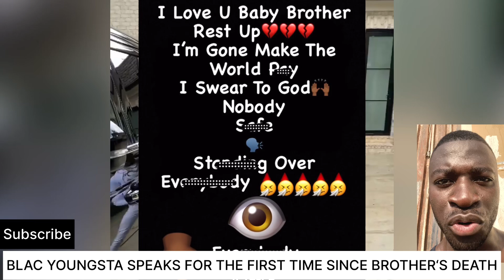FUNERAL: BLAC YOUNGSTA Has Spoken For The First Time Since Death Of His Brother😭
After a man was taken away and  in South Memphis on Friday (August 18) morning, news started spreading across social media that the victim is the brother of rapper Blac Youngsta.

According to local reports, the man was taken away near a BP gas station on South Parkway East, just down the street from South Side Park.

Memphis police declared the man unalive on the scene. No arrests have been made in the case, nor any official release about the man's identity.

Born Sammie Marquez Benson on April 8, 1990, Blac Youngsta is an American rapper hailing from Tennessee.

Living in the southside of Memphis, Blac Youngsta and his younger brothers were raised by their grandparents.
Although they had jobs, both struggled to make ends meet.
Blac Youngsta's grandfather got him a job at a local grocery story at the young age of seven.
He was fired after his manager caught him placing fake orders so he could take the food home for himself and his family.
Selling drugs in an attempt to get by, Blac Youngsta served several sentences in prison for dragg and gnn charges.

After a year behind bars, he turned to hosting local block parties, which made him gain popularity in the South Memphis area, in 2012.
He released his first mixtape, Fast Bricks, that same year.
However, it was not until 2015 that he rose to fame with his breakout song Heavy.
This helped him attract the attention of Yo Gotti who went on to sign him to his Collective Music Group label.
Blac Youngsta became a member of CMG but then moved on to make his major label debut in December 2017, when he signed a deal with Epic Records.
His singles Hip Hopper and Booty were his two most successful records with the latter reaching number 73 on the Billboard Hot 100.
He released his first studio album, 223, in February, 2018, and his second album, Church on Sunday, on November 29, 2019.

Rest in power king